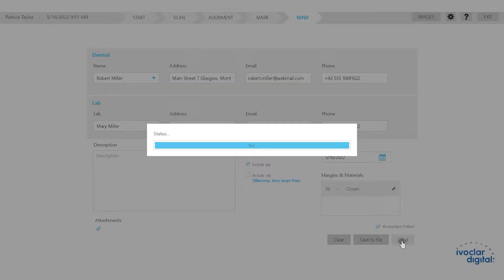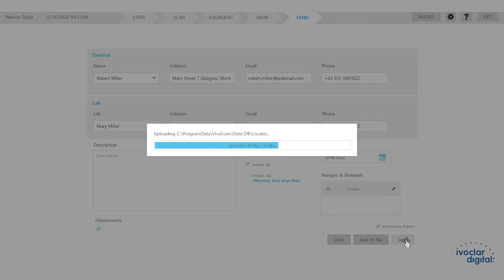Videotutorial de VivaScan - Capítulo 11: Página de envío | ES | Ivoclar